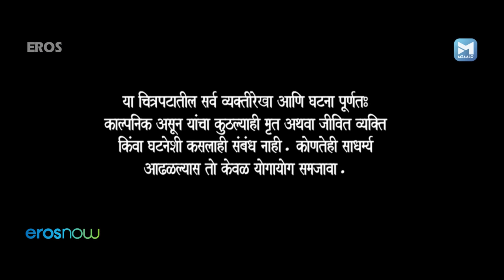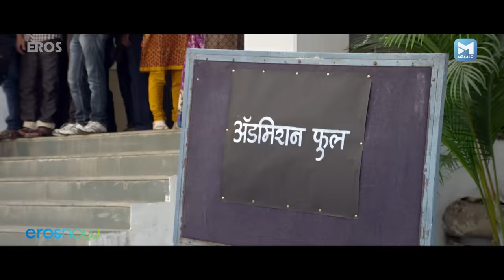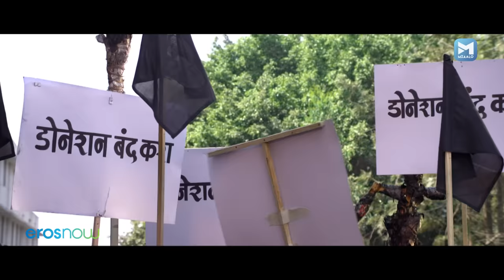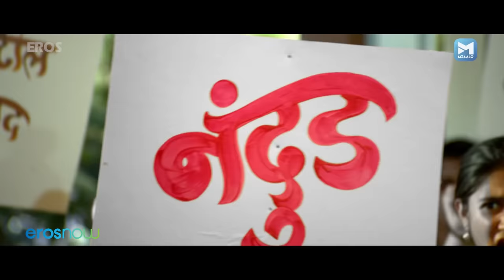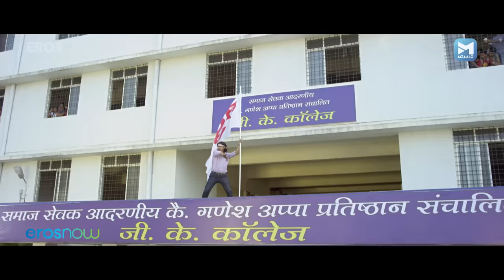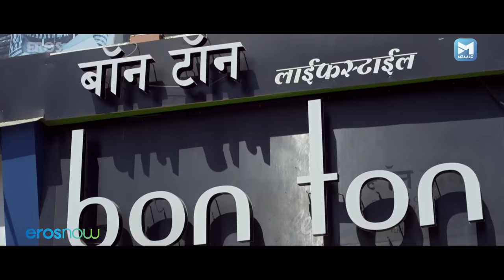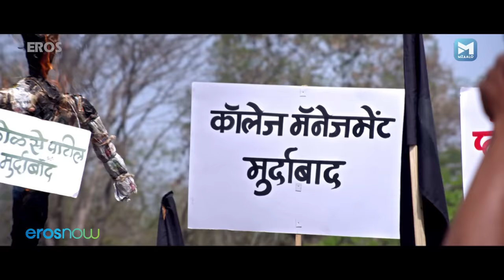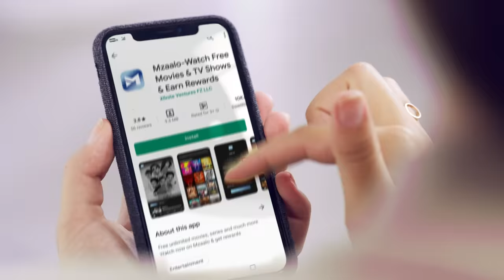Campus Katta (कॅम्पस कट्टा) Full Marathi Movie | Santosh Juvekar, Namrata Gaikwad, Sheetal Dabholkar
Campus Katta is a film about college and youngsters as they fight corruption in their for-profit university.